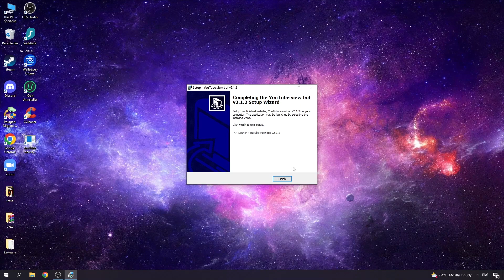YOUTUBE VIEW BOT FREE DOWNLOAD AND TUTORIAL 100% WORKING!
If you can’t download / install the archive, you need to:

1. Disable / remove antivirus (files are completely clean)
2. If you can’t download, try to copy the link and download using another browser!
3. Disable Windows Smart Screen, as well as update the Visual C++ package
4. Update .NET Framework to 4.5 version

1.Run Setup.exe
2.Complete full installation
3.Done, enjoy!;)

✅ STATUS: WORKING!

youtube view bot free crack create on youtube 2021,